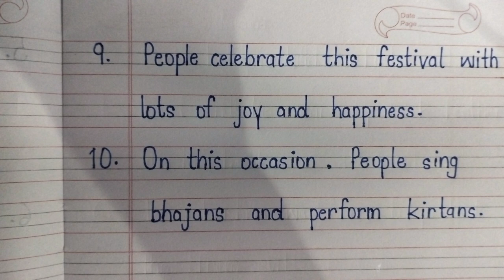10 lines on janmashtami in english # krishna janmashtami 10 lines in english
10 lines on janmashtami in english # krishna janmashtami 10 lines in english feathwriter10 lines on janmashtami in english # krishna janmashtami 10 lines in english feathwriterSONG Marigold
ARTIST Quincal Moreira
ALBUM Marigold

GET YOUTUBE PREMIER